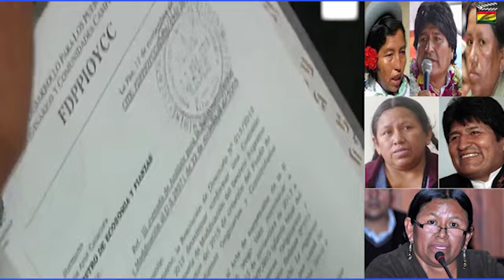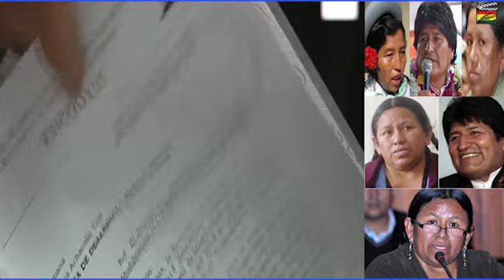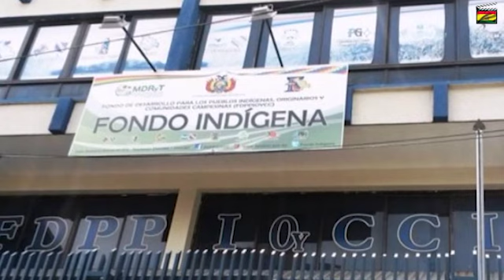Escándalo del Fondo indígena reaparece tras muerte de Marco Aramayo tras siete años encarcelado